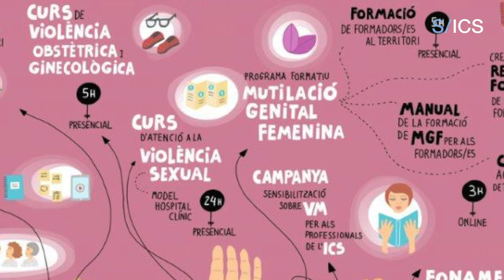L’ICS impulsa una peça teatral per formar professionals sanitaris sobre violència masclista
L’obra l’ha escrita Roc Esquius i la interpreta la companyia Dara.